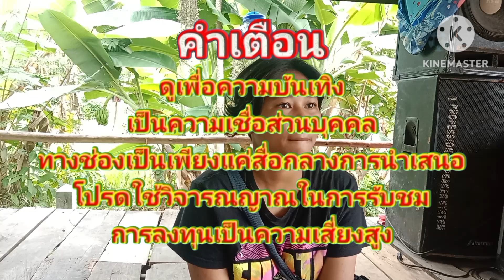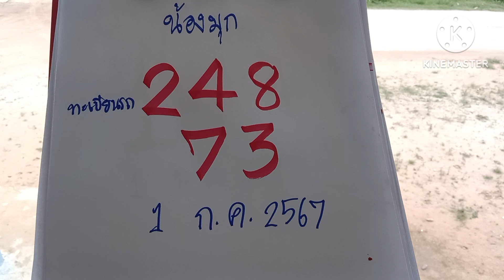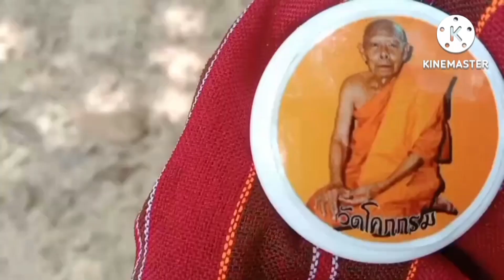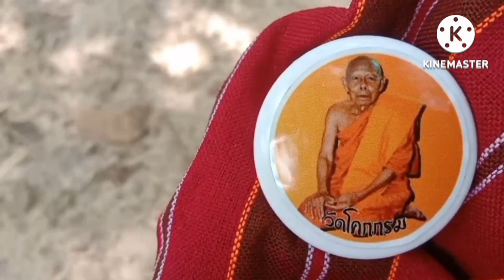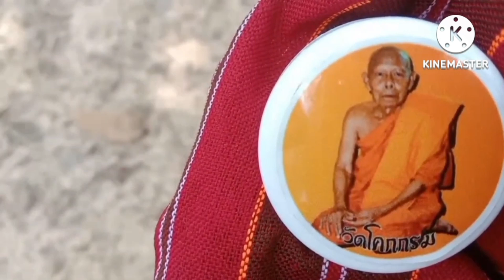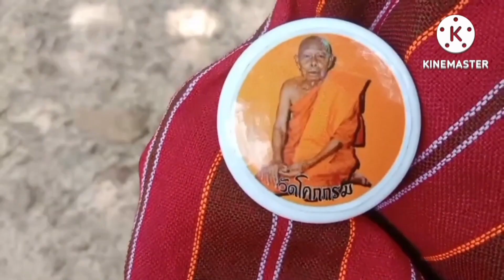ฝันไปหาเห็ดผีพระธุดงค์ตบะแก่กล้าส่งเสียงร้องบอกเลข2โตรวยงวด1ก.ค67